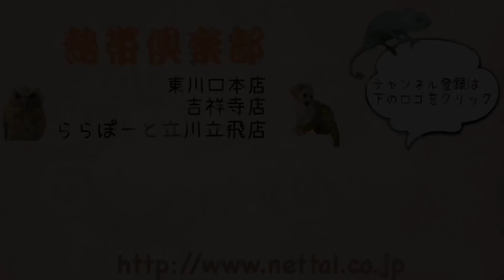明日3/12お迎えスタートのチンチラをご紹介！！ 吉祥寺店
□ブラックベルベット　チェコCB　男の子1匹　女の子1匹
□バイオレット　チェコCB　男の子2匹　女の子2匹
□グレー　オランダCB　男の子2匹

以上、8匹の子が明日からお迎え売約スタートとなります♬

気になる子がおりましたら、
お気軽に会いに来てくださいね☆